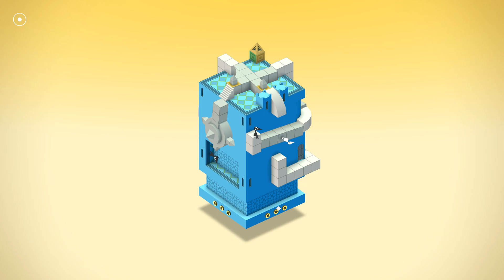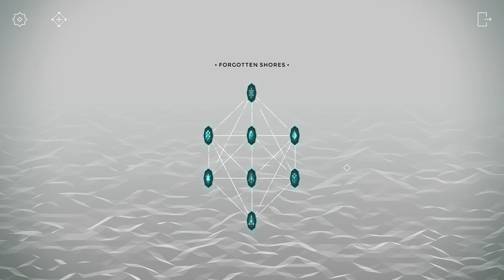S2. 488c. Monument Valley